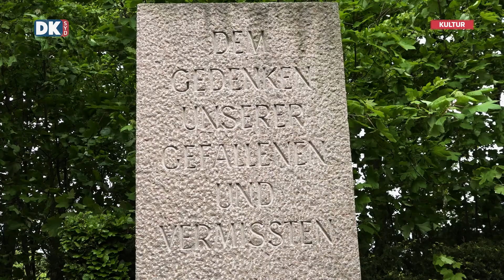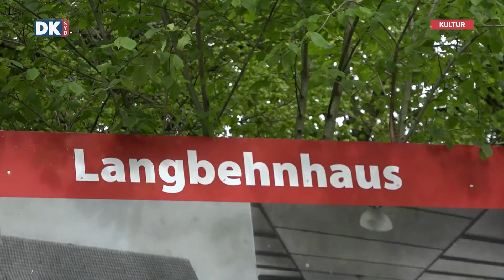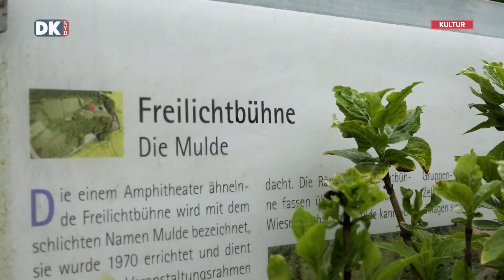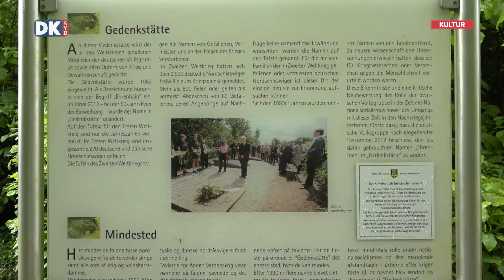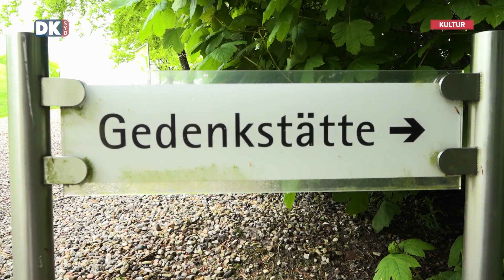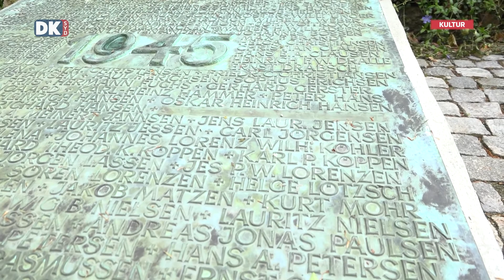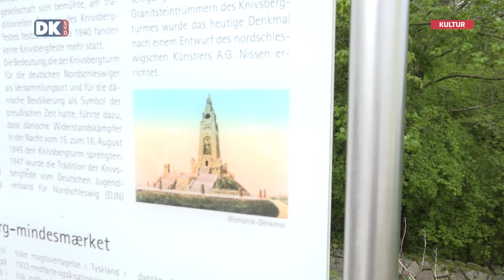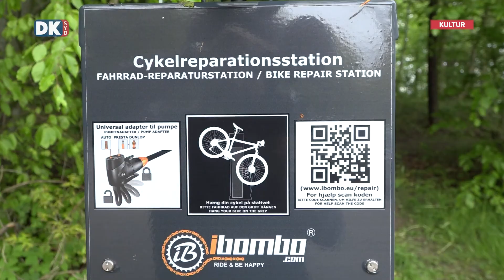Knivsbjerg - det tyske mindretals mødested er åbent for alle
For andet år i træk gennemfører det tyske mindretal i 2021 rundvisninger for alle interesserede på det 97 m høje bakkedrag Knivsbjerg, der ligger ved Genner mellem Aabenraa og Haderslev. Formålet med rundvisningerne på dansk er at vise Knivsbjerg, der har været de tysksindede nordslesvigeres mødested siden 1894, i dag er åbent for alle.